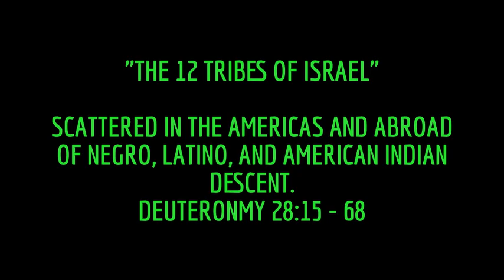IS IT EFFECTIVE TO PROPHECY OUTSIDE!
LIONSROAR ISRAELITES

The prophets spoke outside.  And the people stirred the spirit around within the community to shape the coming of YAHAWAH.

HOSEA 11:10 KJV BIBLE

LIONSROAR ISRAELITES
ANTIOCH, CALIF. 94531

KEEP THE LAWS AND YOU WILL BE REWARDED BE REBELLIOUS AND YOU WILL RECEIVE JUDGEMENT.

BE AT PEACE WITH ALL MEN. SHALAWAM.